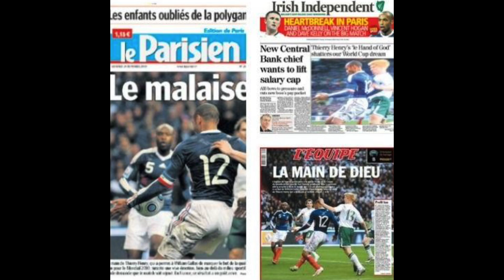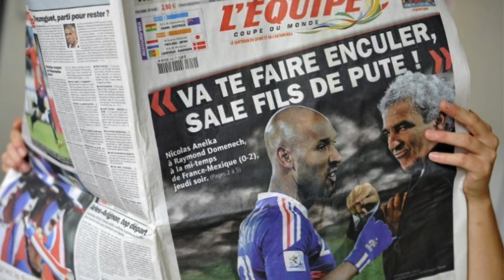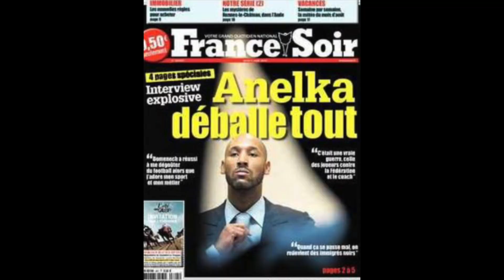Il était une fois...le Fiasco des Bleus à Knysna en 2010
Le Fiasco de l'Equipe de France de Football s'est déroulé il y a déjà 10 ans lors de la Coupe du Monde en Afrique du Sud. Les partenaires de Patrice Evra ont organisé une grève à Knysna. Ils n'ont pas souhaité s'entrainer et sont restés dans leur bus devant la presse du monde entier et les supporters des Bleus. Leur objectif: protester contre l'exclusion de leur coéquipier Nicolas Anelka. L'attaquant des Bleus a été renvoyé pour avoir insulter le sélectionneur de l'Equipe de France Raymond Domemech à la mi-temps du match France Mexique. Des propos qui ont fait la Une du journal L'Equipe. Cette affaire a fait grand bruit en France. Les supporters, les consultants foot, les politiques se sont emparés du sujet.
Ce scandale a permis de révéler les dysfonctionnements de la fédération français de football.
5 joueurs Nicolas Anelka, Jeremy Toulalan, Patrice Evra et Franck Ribery ont été sanctionnés. Raymond Domenech a pris la porte.
10 ans plus tard, les secrets sont toujours bien gardés et le rapport de la mission d'information de la FFF a été perdu. Il ne aurait pas été archivé.
Une chose est sure, Nicolas Anelka va dévoiler sa vérité dans une série Netlfix.

Te souviens-tu du fiasco de Knysna? Nicolas Anelka insultait Domenech, Raymond Domenech lisait une lettre des joueurs devant la presse, Evra cherchait la taupe, Ribery débarquait sur un plateau télé en claquettes chaussettes, Henry s'invitait chez Nicolas Sarkozy..le rapport de la mission d'information de la FFF est égaré...
Cette joyeuse story est dispo sur Pas Si Bet

Pas Si Bet te propose de redécouvrir ce fiasco de Knysna.

N'hésite pas à proposer des sujets, à liker, à commenter.